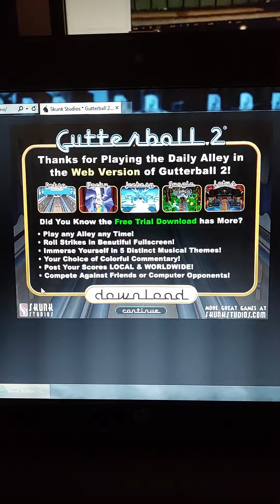Gutterball2 Retro Single Player Online gameplay